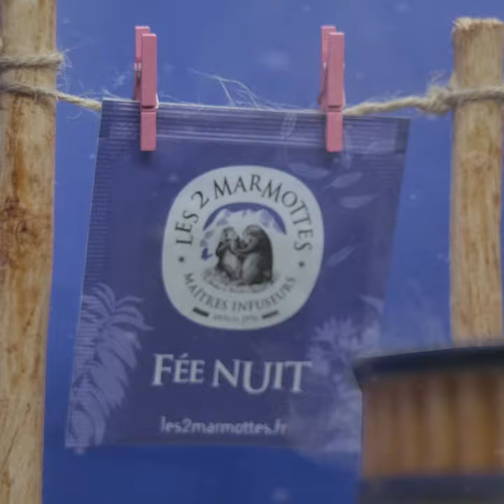Au sauna ! Infusion Fée nuit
C'est l'hiver, le moment de se détendre sous la couette... ou au sauna !
Nos petits sachets d'infusion Fée nuit se la coulent douce pour mieux se préparer à vous faire passer une nuit de rêve(s).
Laissez infuser 5 minutes à 100°C, et vous obtiendrez un petit sachet heureux et une tisane pour dormir pleine des vertus des plantes, sans jamais d'arômes ajoutés !

Vous voulez voir des marmottes nature ?